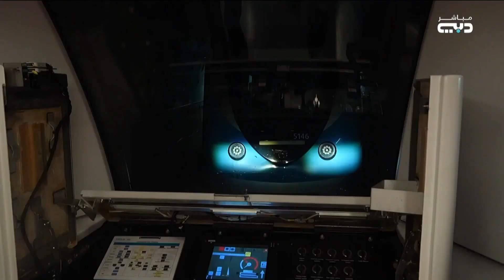“طرق دبي” تعلن عودة خدمات المترو في محطات “أون باسيف وإكويتي والمشرق” غدا